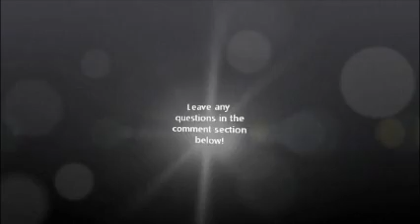This Is How We Do It!!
OPEN FOR MORE DETAIL AND THUMBS UP(:
Gamertags:
 Alex-AXEHolio
Salvador-Salvadormota67
Check Him Out!

(Ignore These As I Don't Get Enough Views...)
Excite Truck Dragon Ball Z: Budokai Tenkaichi 2 Chicken Little: Ace in Action Endless Ocean Dragon Ball Z: Budokai Tenkaichi 3 Kung Fu Panda Tiger Woods PGA Tour 08 Super Swing Golf Dance Dance Revolution: Hottest Party Dr. Mario Online Rx Tiger Woods PGA Tour 07 Puzzle Quest: Challenge of the Warlords Mortal Kombat: Armageddon Scarface: The World is Yours 2007 cod 4 cod 5 mw mw2 mw3 modern warfare 3 black ops bo glitch hack tutorial 15th prestige 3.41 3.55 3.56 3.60 cfw customer firware download new 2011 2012 Sega Superstars Tennis 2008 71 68 Super Swing Golf Season 2 2007 noob tube MX vs. ATV Untamed 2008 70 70 Thrillville: Off the Rails 2007 no scope trick shot trickshot trickshots Death machinima Magical Melody Prince of Persia: Rival Swords selling youtube channel for sale Marble Mania Harry Potter and the Order of the Phoenix NiGHTS: Journey of Dreams Ghost Squad Speed Racer Tony Hawk's Downhill Jam Sonic and the Secret Rings Call of Duty 3 Crash of the Titans MySims Link's Crossbow Training My Word Coach Block Breaker Deluxe 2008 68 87 Big Brain Academy: Wii Degree 2 Rockstar Games presents Table Tennis Castle of Shikigami III Top Spin 3 Rayman Raving Rabbids Mario & Sonic at the Olympic Games G1 Jockey Wii 4 We Ski Defend Your Castle 2 Need for Speed Carbon One Piece: Unlimited Adventure Dewy's Adventure 9 Ice Age 2: The Meltdown 100 BIGS, The House of the Dead 2 & 3 Return 2 EA Playground FIFA Soccer 08 Sims 2: Pets, Smarty youtube bot tubetoolbox free Pants 2007 Cars Call of Duty®: World at War Activision Call of Duty 2 Activision Call of Duty 3 Activision Call of Duty 4: Modern Warfare™ Activision Call of Duty adobe after affects photoshop cinema 2d 3d 4d animation mw3 team deathmatch hq highrise dailybestshots partnership big booty bitches jersey shore the situation World at war waw zombies der riese mp40 srpingfield waw w@w thompson modded hacked glitch faze fakie fazeclan tehscope amazing best ever winning losing killstreak zirrgrriz tutorial whiteboy giveaway result info sub here waw quadtag fps homefront 360 no scope collat collateral cod 4 fakie temperrr care package trick shot stall roll barrel tutorial new mw3 game winning killcam gwk you got smoked small beans smallishbeans Tempa T Next Hype daze faze dare valor empire clan faze clan whiteboy7thst zzirgrizz mainblack xjawz